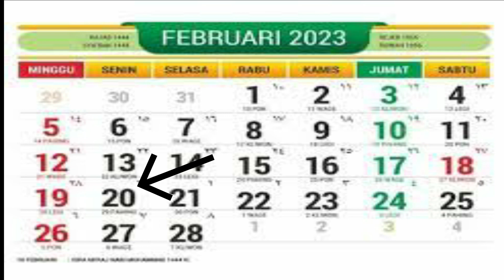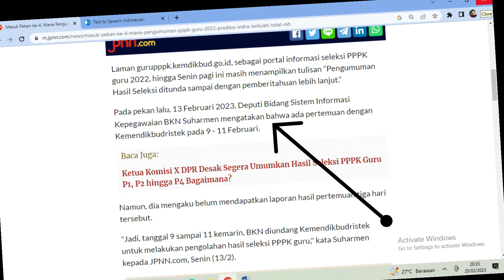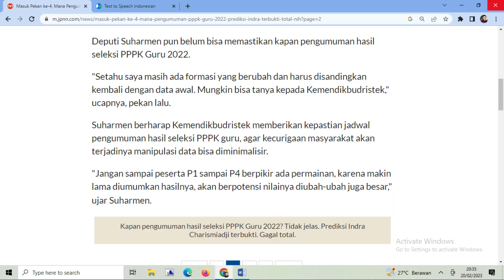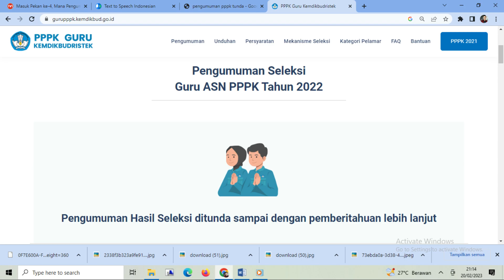PENGUMUMAN PPPK (P3K) DITUNDA KARENA INI?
Semula, jadwal pengumuman hasil seleksi PPPK guru 2022 ditetapkan 2-3 Februari 2023.Namun, ditunda hingga ada pemberitahuan lebih lanjut. Tidak jelas kapan tanggal pastinya.

Laman gurupppk.kemdikbud.go.id, sebagai portal informasi seleksi PPPK guru 2022, hingga Senin pagi ini masih menampilkan tulisan “Pengumuman Hasil Seleksi ditunda sampai dengan pemberitahuan lebih lanjut.”
Pada pekan lalu, 13 Februari 2023, Deputi Bidang Sistem Informasi Kepegawaian BKN Suharmen mengatakan bahwa ada pertemuan dengan Kemendikbudristek pada 9 - 11 Februari.

Namun, dia mengaku belum mendapatkan laporan hasil pertemuan tiga hari tersebut.
"Jadi, tanggal 9 sampai 11 kemarin, BKN diundang Kemendikbudristek untuk melakukan pengolahan hasil seleksi PPPK guru," kata Suharmen kepada JPNN.com, Senin (13/2).
Deputi Suharmen mengungkapkan sebelum tim BKN memenuhi pertemuan tersebut, dia sempat menitipkan beberapa pesan penting untuk Kemendikbudristek.
Salah satunya adalah kalau Kemendikbudristek memang akan mengolah sendiri hasil seleksi PPPK guru, ya, silakan dilakukan.
Deputi Suharmen mengatakan, kepastian itu penting agar jelas siapa yang harus bertanggung jawab kalau ada hal-hal yang tidak diinginkan ke depan.
"Kalau Kemendikbudristek mau mengelola sendiri silakan. Jangan sampai ketika ada masalah, BKN ikut terseret dengan alasan pengolahan ini sudah dilakukan bersama BKN," tuturnya.
Deputi Suharmen pun belum bisa memastikan kapan pengumuman hasil seleksi PPPK Guru 2022.
"Setahu saya masih ada formasi yang berubah dan harus disandingkan kembali dengan data awal. Mungkin bisa tanya kepada Kemendikbudristek," ucapnya, pekan lalu.
Suharmen berharap Kemendikbudristek memberikan kepastian jadwal pengumuman hasil seleksi PPPK guru, agar kecurigaan masyarakat akan terjadinya manipulasi data bisa diminimalisir.
"Jangan sampai peserta P1 sampai P4 berpikir ada permainan, karena makin lama diumumkan hasilnya, akan berpotensi nilainya diubah-ubah juga besar," ujar Suharmen.

Nah, apakah dalam satu pekan terakhir masalah “formasi yang berubah” itu sudah terselesaikan? Tidak ada kabar apa pun dari Kemendikbudristek.
Prediksi Indra Charismiadji Terbukti.
Jauh hari, 11 Maret 2022, Pengamat Pendidikan Indra Charismiadji sudah memprediksi seleksi PPPK Guru bakal kacau.
Saat itu, Indra sudah mengimbau para guru honorer agar tidak berharap banyak dengan pengadaan Pegawai Pemerintah dengan Perjanjian Kerja atau PPPK 2022.
Bahkan, dia memprediksi nasib seleksi PPPK 2022 akan lebih buruk daripada 2021.
Sebab, ujar Indra, Kemendikbudristek tidak memiliki konsep yang jelas.
"Saya memprediksi PPPK 2022 gagal total, karena Kemendikbudristek tidak punya konsep jelas," kata Indra Charismiadi di Jakarta, Jumat (11/3).
Indra merasa kasihan terhadap para guru honorer karena mereka selalu mau saja dikasih janji-janji.
Saat diberikan angin segar sedikit, lanjut Indra, para guru honorer pun langsung adem.
"Guru honorer seharusnya tetap kritis. Jangan diberikan janji sedikit langsung iya-iya saja," pungkas Indra.

Sumber : JPNN.com